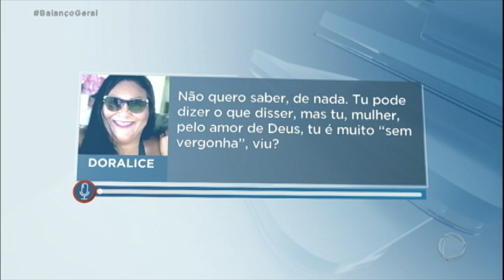Mãe de Mileide Mihaile teria ameaçado babá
Após a discussão de Mileide Mihaile com sua ex-funcionária, Doralice, mãe da influencer, teria se revoltado contra a babá por conta de um empréstimo que Gustavo, namorado de Mileide, teria feito para ela. Doralice teria acusado a babá de ter interesses no namorado da filha. Para assistir ao conteúdo na íntegra, acesse PlayPlus.com